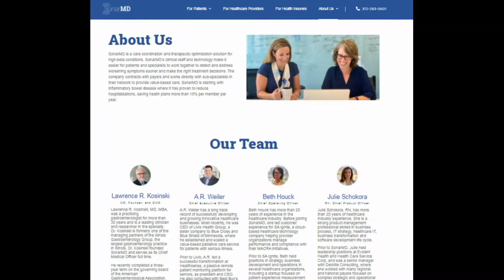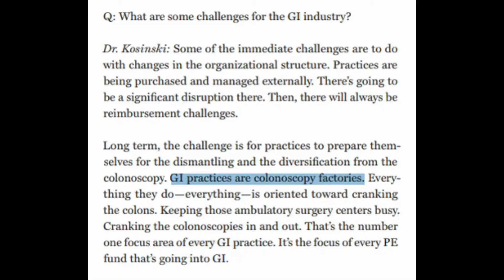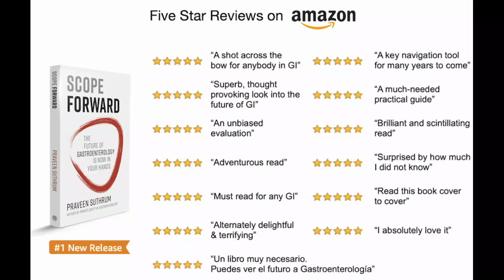Dr. Kosinski: "We are not practicing on an island. You can't build a wall around colonoscopy"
Praveen Suthrum, President, NextServices and Author, Scope Forward interviews Lawrence R. Kosinski, MD, MBA. Founder and Chief Medical Officer of SonarMD.

Scope Forward: The Future of Gastroenterology Is Now in Your Hands is now live on Amazon!

Dr. Lawrence Kosinski is the Founder and Chief Medical Officer at SonarMD. In this exclusive interview, Dr. Kosinski said what needs to be said. It's an urgent wake-up call to the GI industry. The topics we cover range from starting up a GI-tech venture to private equity, valuation concerns and what in the end has value in life.

Key Insights:
0:00 - Intro
0:50 - Being in private practice vs. running a GI-tech startup
2:11 - “I’m still helping people. Except I’m not helping one person at a time, I’m helping a lot of people at one time”
2:24 - The story behind SonarMD
4:26 - “My first ‘aha’ moment for SonarMD was….”
9:30 - Why aren’t more GI doctors starting entrepreneurial ventures?
10:10 - Are GI practices “colonoscopy factories?
12:23 -  “The market is screaming for solutions!”
13:13 -  “No one would build a business and be a one trick pony and ride that pony till it turned into a nag”
14:00 -  “Take a look at cancer registries…”
15:36 - “If our passion is to eliminate colon cancer, then let’s figure out more ways to do it”
17:18 - Dr. Kosinski reflects on private equity in gastroenterology
18:47 -  “There may be seven platforms but they’re all not the same”
21:24 -  “There are no second-bite of the apples yet in GI”
23:09 -  Are we basing valuations on EBITDA multiples that hinge on vulnerable assets?
26:35 -  “We’re not practicing on an island. You can’t build a wall around colonoscopy”
27:31 - What would a future-oriented GI practice look like?
30:18 - Dr. Kosinski’s advice for younger gastroenterologists